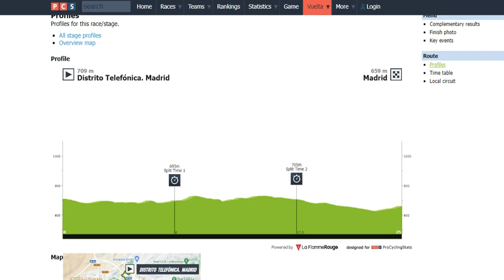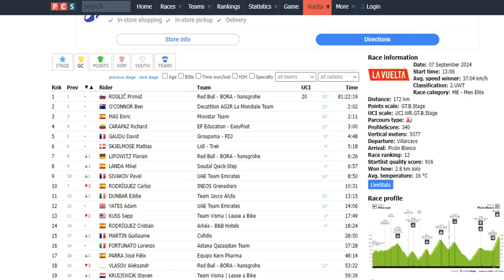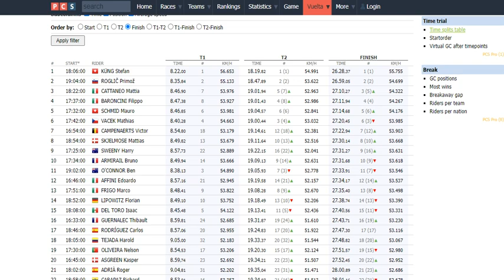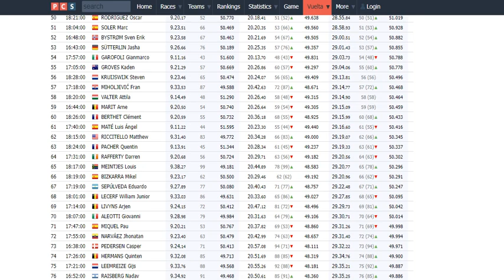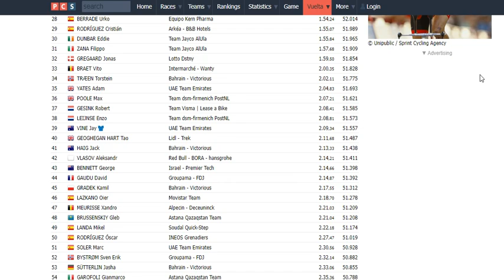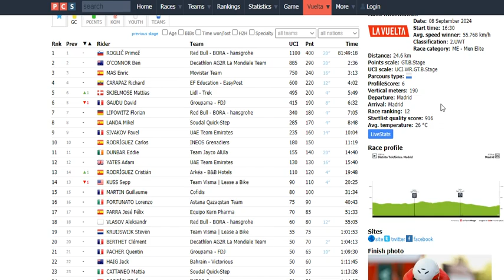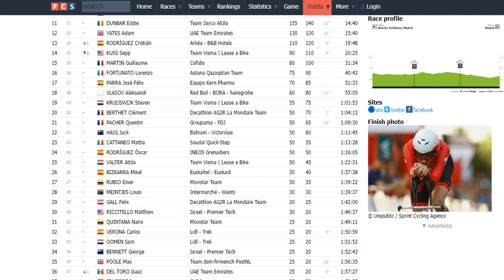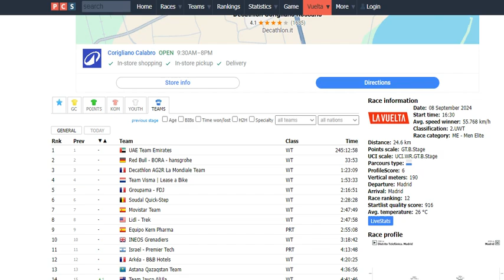Vuelta a España 2024 21a tappa Madrid-Madrid (crono 24,6 km) - commenti